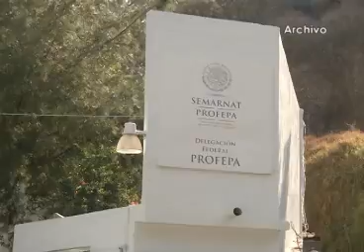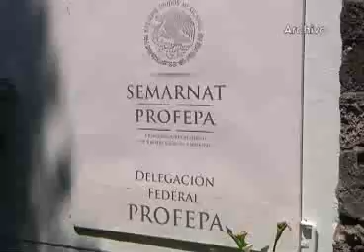Trabaja PROFEPA Tlaxcala para erradicar tala clandestina